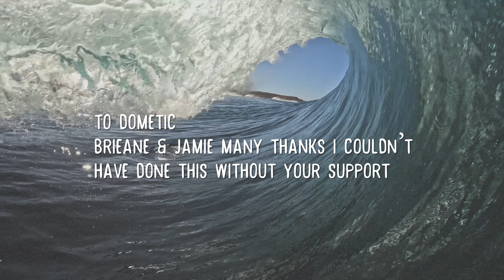AUSTRALIAN SURFING & CAMPING ROADTRIP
Here it is, A recent road trip in Australia surfing some super fun waves with some good buddies, camping in some remote locations and cooking up a storm on the side of the road.

Thanks to Dometic Outdoors for the amazing products. Couldn't have done it without the support.
Thanks to everyone who helped filming and editing -
Grigs Georde Grigor, Jesse little, Owen Milne, Kane Overall